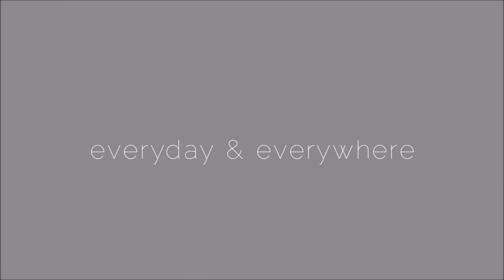Red Dot Award: Design Concept - Suki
Suki adapts the old-fashioned baby carrier to suit the new lifestyle of urban nomads by adding a transformative function that allows users to carry a baby with Suki, or rest Suki on the ground to use as a cradle.

Design:
Daniela Gardeweg, Germany

This design concept was awarded the Red Dot: Best of the Best in 2016.

This video is part of the presentation at the online exhibition for Red Dot Award: Design Concept 2016. More design concepts at the online exhibition.